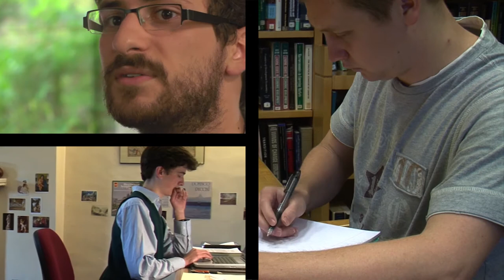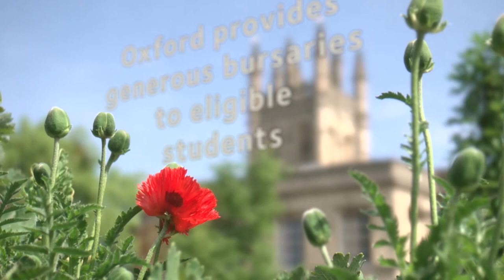European and Middle Eastern Languages at Oxford University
Want to know more about studying at Oxford University? Watch this short film to hear tutors and students talk about this undergraduate degree. For more information on this course, please visit our